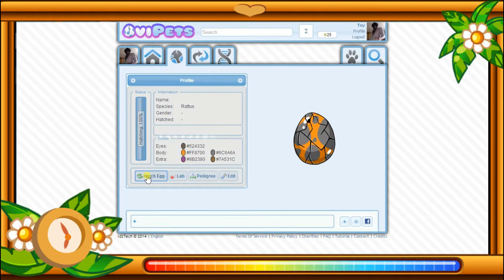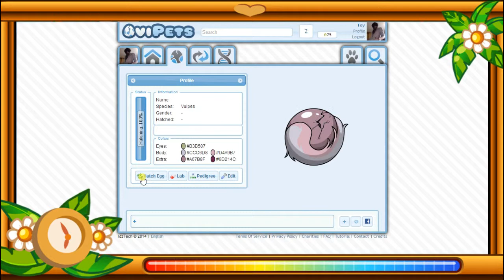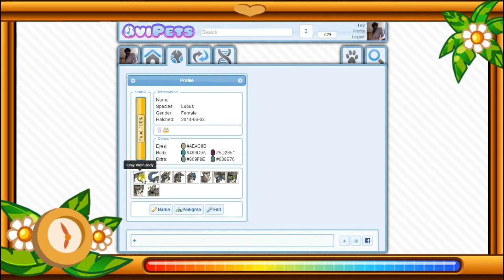Turning eggs on Ovipets like a boss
No video speed up.
Flip the pages without touching the buttons